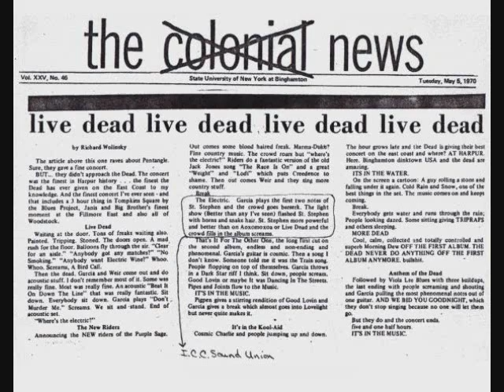Grateful Dead - Viola Lee Blues 1970-05-02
Harpur College, Binghamton, New York